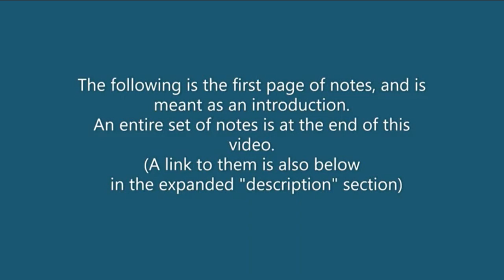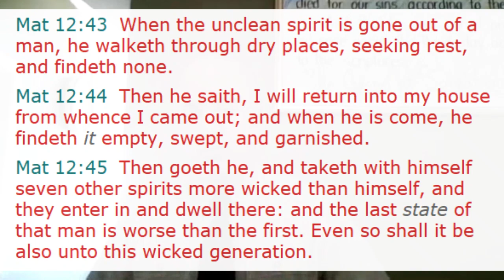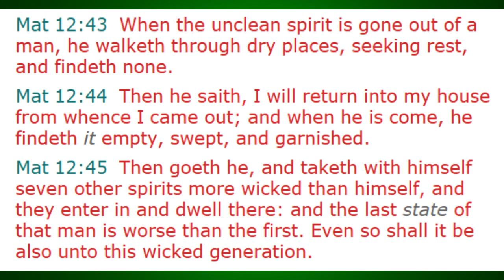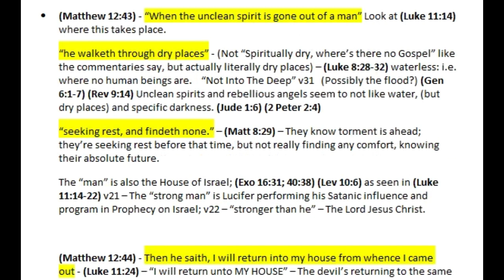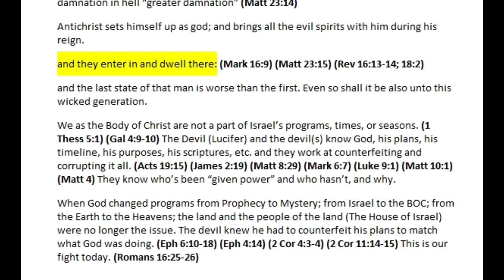Topical Studies: Matthew 12:43-45 Explained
1 Corinthians 15:1-4 is the clearest place in the bible that lays out God's good news to us plainly and simply and explicitly. It's all that Christ did, and nothing...absolutely nothing that you think you can do to "earn" your way into heaven.